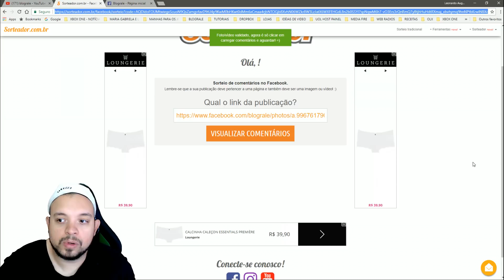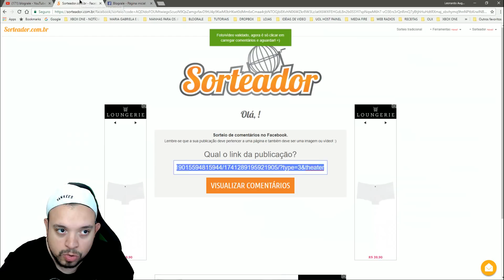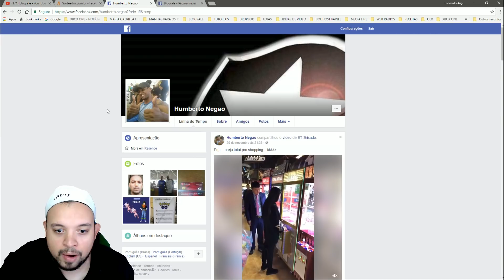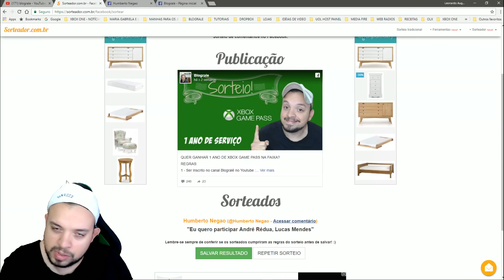1 ANO DE XBOX GAME PASS - RESULTADO DO SORTEIO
AJUDE A MANTER O CANAL DOANDO DIRETO PELO PAYPAL CLICANDO NO LINK ABAIXO:

XBOX LIVE: BLOGRALE

STEAM :leonardogcastro

Aquele Abraço!

Leo.